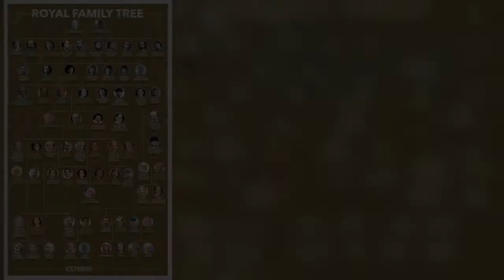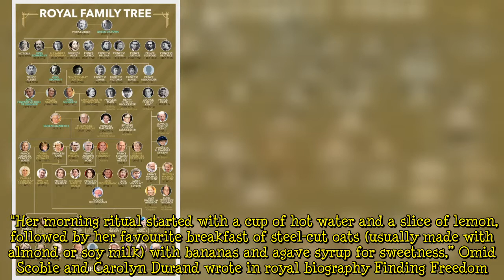Princess Diana's favourite meal laid bare - 'Baked potato scooped out with wilted spinach'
The late Princess of Wales tragically died in a car accident in Paris on August 31, 1997. The princess' royal chef has shared an insight to her favourite lunch which she used to request often.  Darren McGrady served as Diana's personal chef for the last four years of her life after cooking for the princess for 11 years at the palace. He has revealed that the princess' favourite lunch is Eggs Suzette. According to Hello!, the royal enjoyed eating the meal paired with wilted spinach as she maintained a healthy diet. McGrady explained the recipe he used to cook Diana's favourite meal included “a baked potato scooped out with wilted spinach in the bottom and a poached egg on top and then a litt  ...